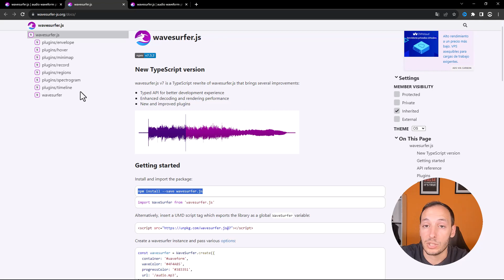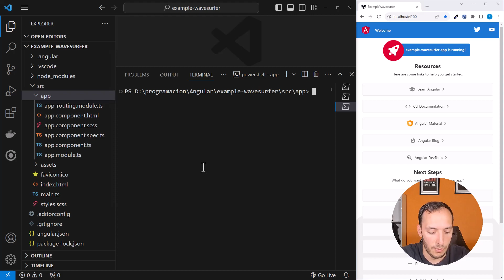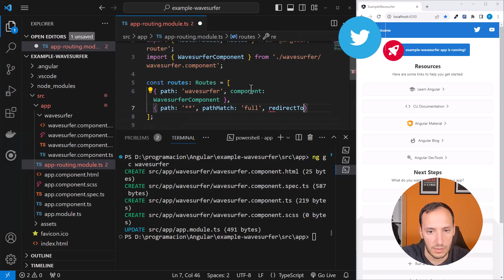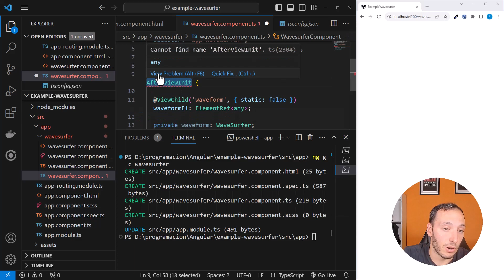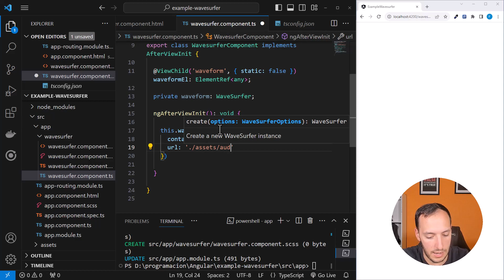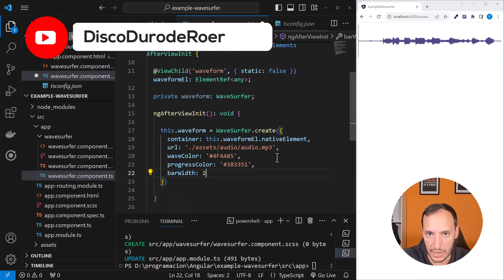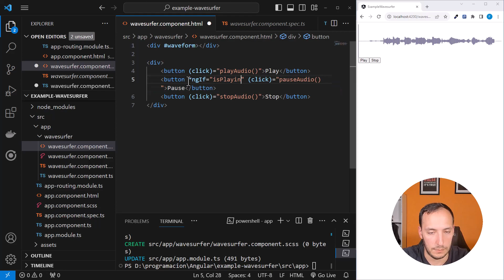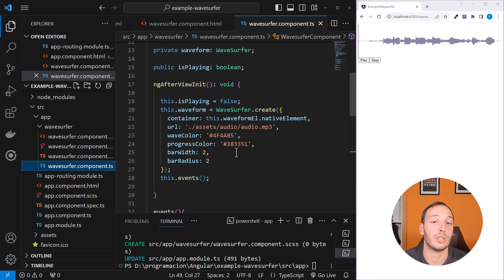Como incorporar wavesurfer.js en Angular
wavesurfer.js es un proyecto de código abierto para la visualización de audios en forma de ondas.

En este ejemplo vamos a incorporar wavesurfer.js en angular paso a paso.

Capitulos:

00:00 Introducción
00:46 Ejemplos
01:03 Instalar wavesurfer.js
01:18 Creación componente
02:21 Contenedor wavesurfer.js
02:49 Creación del objeto Wavesurfer.js
05:41 Evento interacción
06:34 Botones play y stop
07:51 Comprobar si se esta reproduciendo
08:44 Botón pause
09:37 Despedida